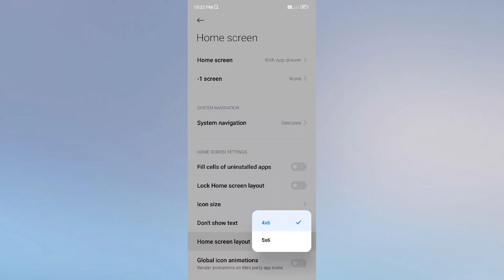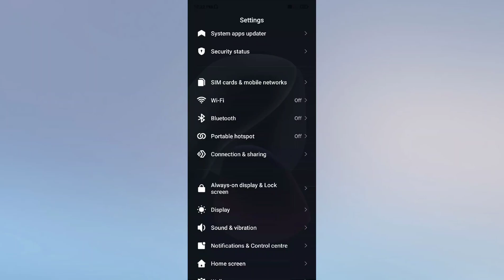POCO C65 How to Change Home Screen layout icon | Home Screen layout icon Change kare